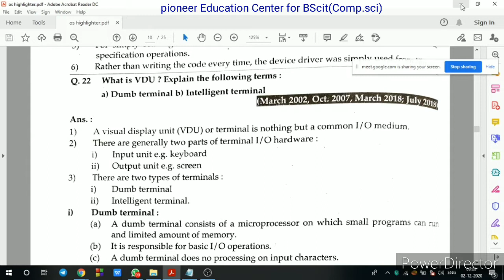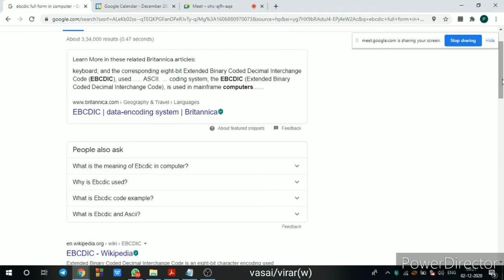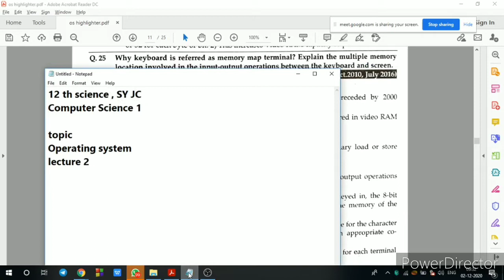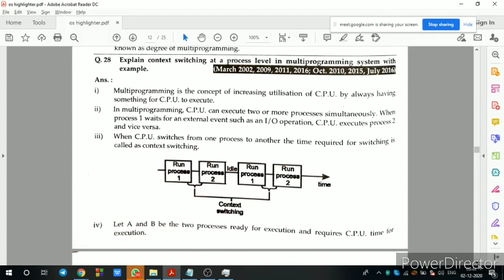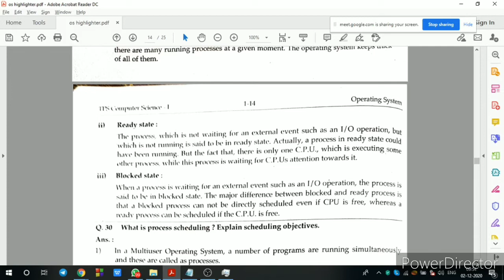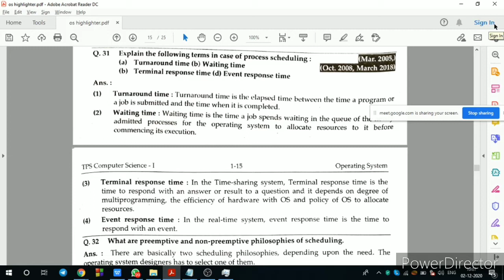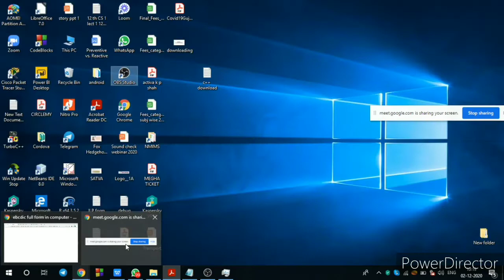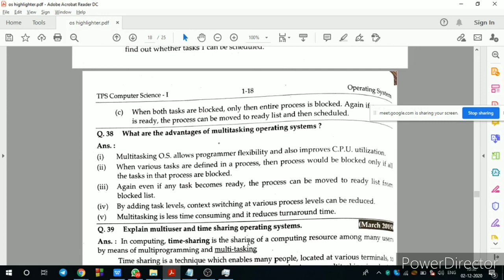12 th Computer Science Important lecture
topic
Operating System
VDU
process
context switching
priority

Description
prof pragnesh explains from basic c++ in SY JC lecture
how to write class, function, private, public
difference between private and public
how to compile c++ program and run
data member, member function, class and object.

SY JC Science, SY JC Arts,SY JC commerce,
12 th Science,12 th Commerce,12 th Arts,
Computer Science 1, CS-1, class and object,c ++ programs,
private, public, class, function, private tution for 12th CS,
private tuition for 12 th CS, private tuition of SY JC CS,
private tuition for SY JC IT, Tution for 12th Science,Vocational subject tuition